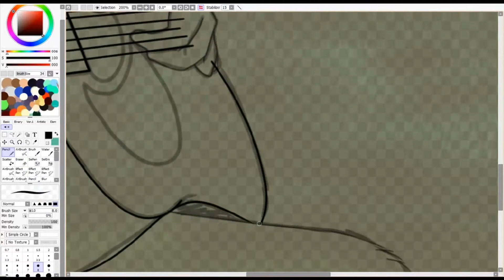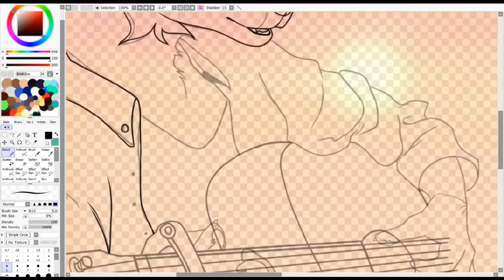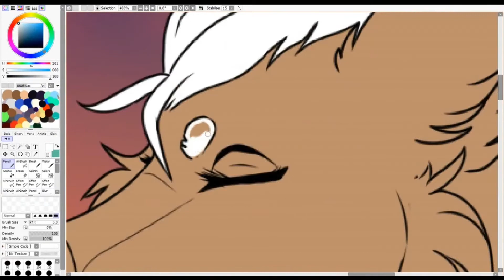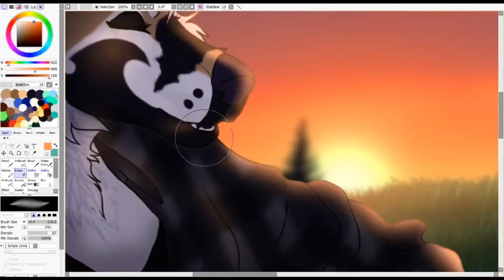"Heavy Heart" - Fursona Speedpaint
A fun little piece I did the other day and decided halfway through that I wanted to record. Kind of glad I decided not to record the background process because I had... a lot of issues getting things to look right. Mostly being the sky and the grass which took the longest. The song I came across through Spotify's Discover Weekly and I was not disappointed.

It's a very obscure album and I recommend you give it some views! The song itself only has 2.4k views on YouTube despite being out since 2018, but it deserves so much more than that.

I also really didn't wanna have to show the picture I took of myself posing with the one guitar in the house that is 2 sizes too big, and I was also in the midst of coming down with Covid and looked like trash LMAO. I've since recovered, overall it wasn't a terrible experience. I only felt bleh a couple days and extremely tired and sore the rest.

ANYWAY it's almost time for ArtFight 2022 and I can't wait to stream some attacks! I'll link my profile below if anyone wants a follow ^^